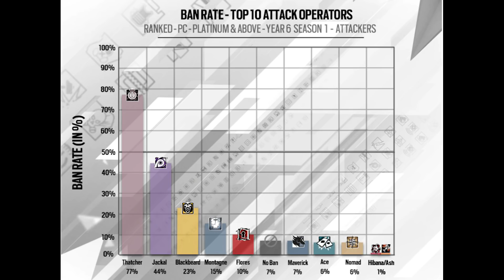The Jackal Elite Skin You'll Never See - Rainbow Six Siege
He's. Always. Banned.

Rainbow Six Siege Operation Crimson Heist recorded on PC in 1080p60fps